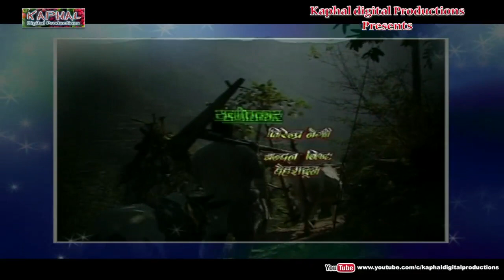Pt. Mangalda Baramchari ll पंडित मंगलदा बरमचारि ll Comedy 2020 ll मंगल चौहान , जीवन दानु , हेमा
Kaphal Digital Productions Presents
New Kumaoni Comedy 2020
Pindit  Mangalda Baramchari
पंडित मंगलदा बरमचारि
कुमाऊनी कॉमेडी  2020
अभिनय  :  मंगल चौहान , जीवन दानु , भूषण छावड़ा , खीम सिंह अल्मियां, कुंदन, नंदन, पुष्कर महर, हेमा  व् साथी
पटकथा & संवाद : मंगल चौहान & गिरीश भट्ट
स्वर व् गीत : खीम सिंह अल्मियां व् हरीश वर्मा
Camera : सिंटू भाई
Editing : जगदीश  तिवारी
Spl। Thanks : हरीश वर्मा
Directed & Produced By : Girish Bhatt
सर्वाधिकार सुरक्षित
KAPHAL DIGITAL PRODUCTIONS
हम आपके सुझावों की प्रतीक्षा कर रहे हैं , हमें लिखें :-
Note : Do not copy and re-upload without permission of Kaphal Digital Productions।
girishbhatt33@gmail।com
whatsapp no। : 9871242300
latest uttarakhandi song 2020
New Kumauni song 2020,pahari song 2020,